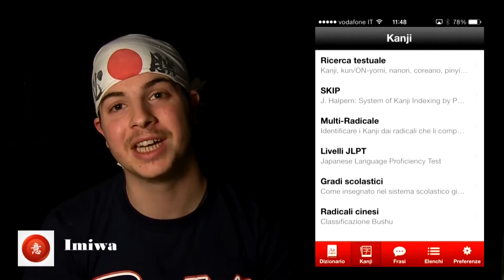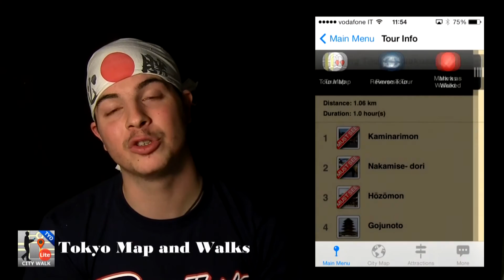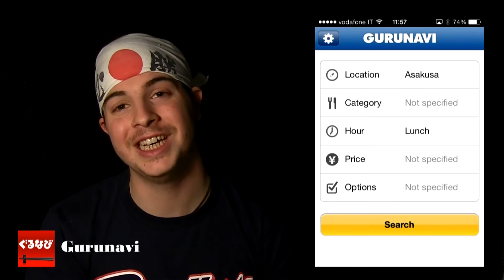5 Migliori Applicazioni per Tokyo + Bonus App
Ecco a voi le "5 Migliori Applicazioni per Viaggiare a Tokyo + Bonus App" secondo The Japanese Dreams.

Bonus App

All the songs from the Video comes from the Youtube Free Library.
The Japanese Dreams - Tutto ciò che sai o che credevi di sapere sul Giappone

Sito dedicato a tutte le news, gli eventi, la storia, cultura e tutto ciò di bizzarro riguardante il Giappone, realizzato da Carlotta Labbate e Luca Pellegrini.
Ogni giorno sul nostro sito ufficiale e sui nostri social network aggiungiamo nuovi articoli, foto e video su tutto ciò che riguarda il mondo del Sol Levante.